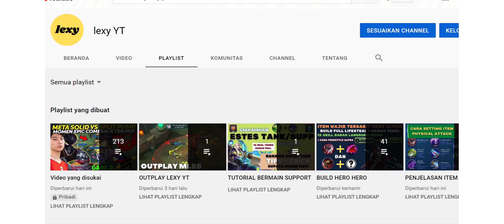BUILD ITEM DYRROTH TERSAKIT 2022 DI MOBILE LEGENDS TERBARU, DYRROTH FULL PENETRATION DAMAGE SAKIT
DYRROTH LAGI DI BUFF NI GUYS SKILL 2NYA, BISA DIJADIIN PILIHAN KALAU MAU DIPAKE YAAA